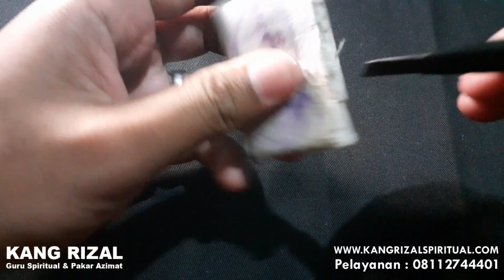Kang Rizal Bongkar isi Jimat dari Rumah Klien - 08112744401 (CS Bayu)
Nomor Pelayanan

Silahkan klik link ini dan isikan data diri anda untuk mendapatkan bimbingan langsung dari Kang Rizal